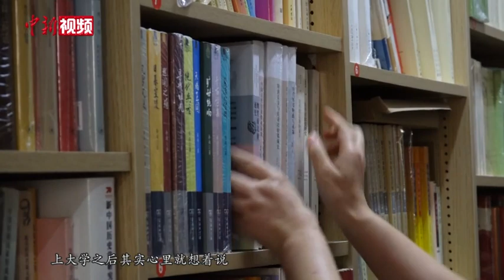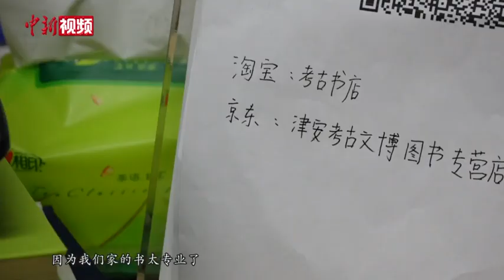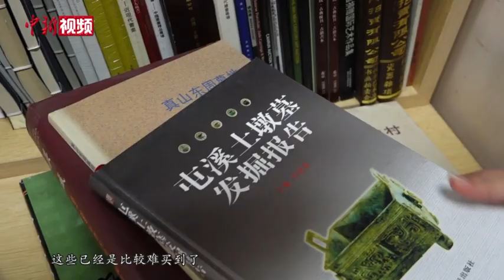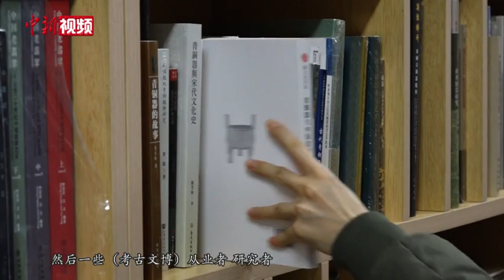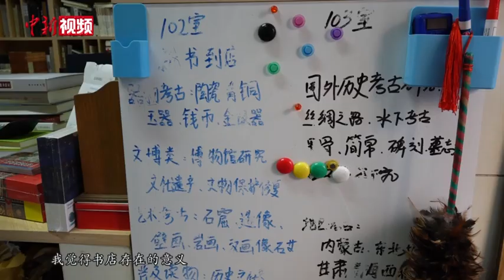不卖咖啡文创为何能年入五百万？这家“冷门”书店店长谈吸粉秘籍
在北京海淀区，有这样一家特别的书店。没有咖啡音乐和文艺的装潢，书店经营的大多为考古、文博领域的专业书籍。但就是这样一家“高冷”的书店，却得到了一众考古文博界“大拿”的青睐，存活了近十年，年收益目前可达五百万元。

        在实体书店日渐式微的今天，这家看似受众较窄的书店究竟有何吸粉秘籍？又是如何一步步走到了现在？